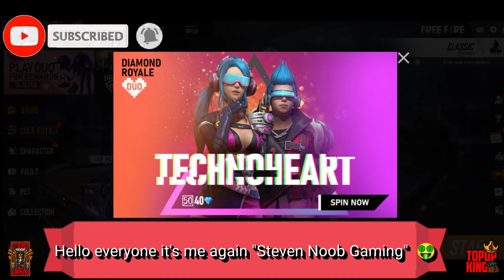New Technoheart Skin Bundles In Diamond Royale / Steven Noob Diamond Spending Ep 150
📢  Announcement 📢

📍If we reach 10k Subscriber i will give away 5 costume on Free Fire to our 5 lucky Subscribers, so what are you waiting for? comment like and subscribe now for chance of winning and don't forget to share the video. thanks

📌 Other Info 📌
📍 Laptop : Predator Helios 300
📍 Recorder : Windows 10 Xbox recorder
📍 Video Editor : Power Director
📍 Intro & outro Video Editor : Legend
📍 Thumbnail Editor : PixelLab / Ultimate Background / Logo Maker

🤟 Music 🤟
🎧 Intro & Outro Song : Neffex - Woah